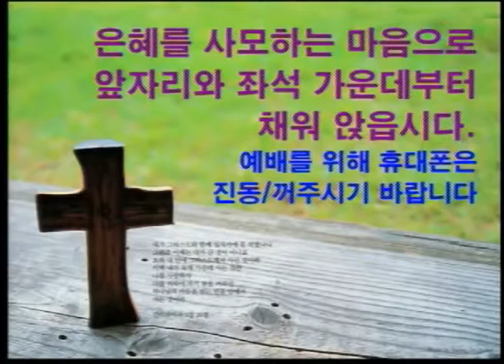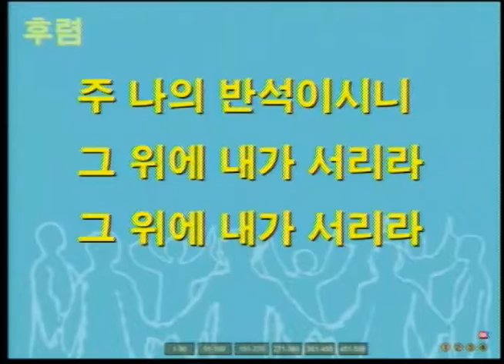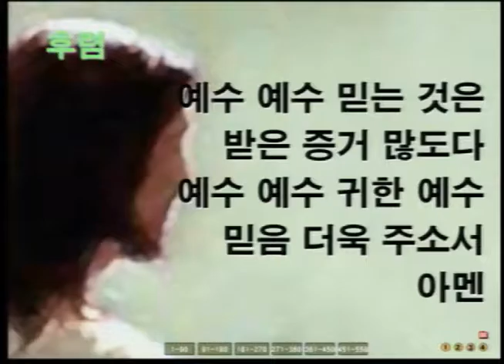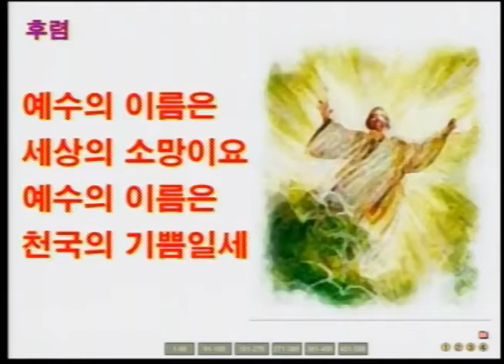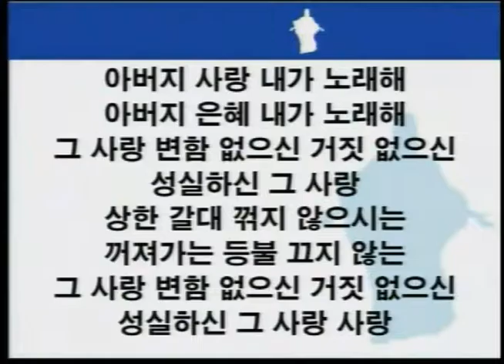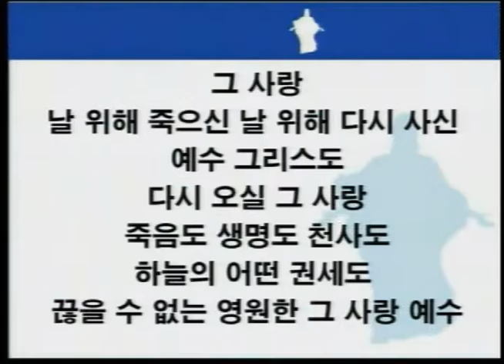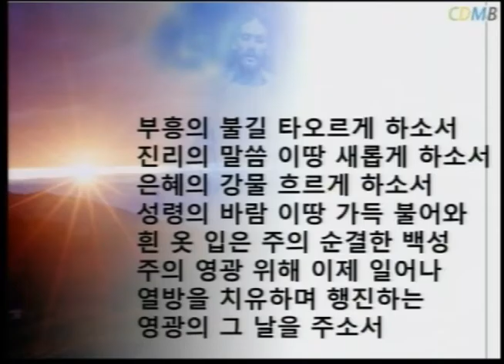2016년 6월 19일 주일오후예배 찬양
2016년 6월 19일  주일오후예배 찬양